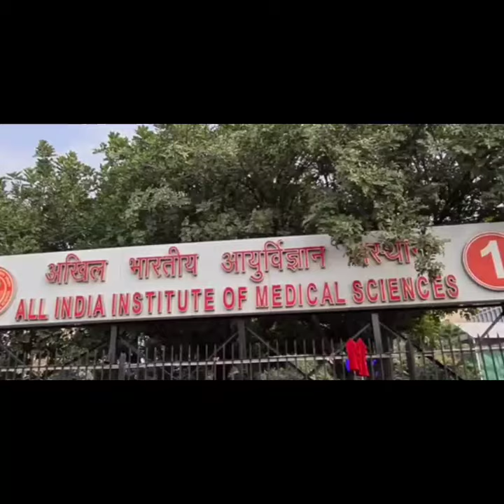AIIMS DELHI CAMPUS A QUICK TOUR/DREAM COLLEGE FOR MBBS AND PG STUDENTS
This video is about the AIIMS DELHI CAMPUS TOUR..
thank u DR.GAJALAKSHMI MBBS, MD ANAESTHESIA (AIIMS) for this video..